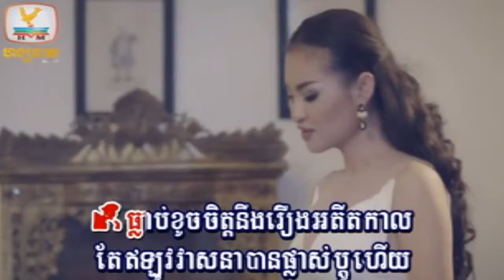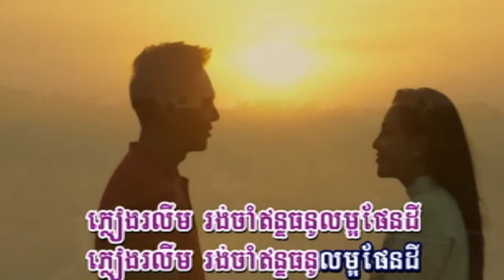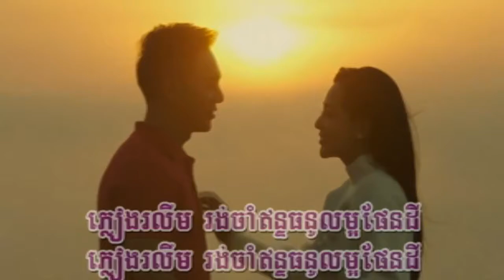ធ្លាប់ខូចចិត្ត ភ្លេងសុទ្ធ ឆ្លងឆ្លើយ Tlorb Khoch Jet Pleng Sot